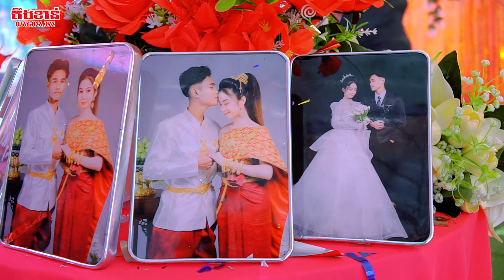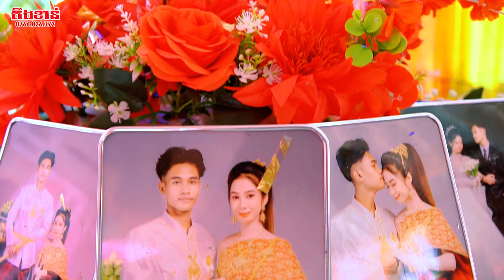Wedding Thanh Bình & Ngọc Dung ( P Cuối )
Tân khanh . ZALO .0766826372 . Facebook Tân Khanh . Xin chân thành cảm ơn tất cả mọi người  ủng hộ Camera Tân Khanh . kính chúc mọi người luôn gặp nhiều may mắn , niềm vui trong cuộc sống